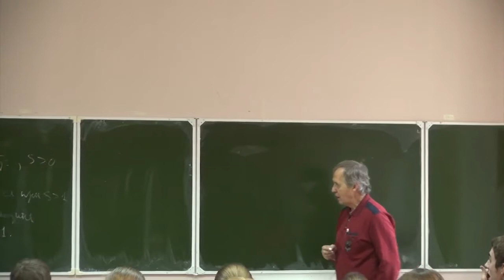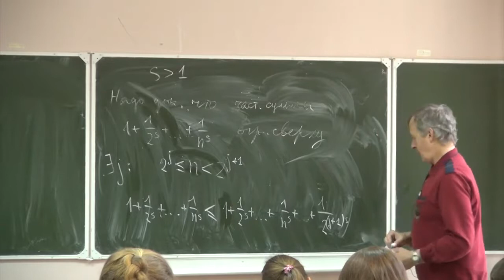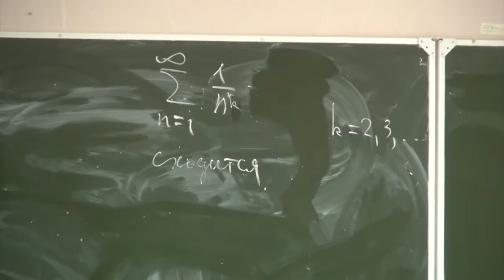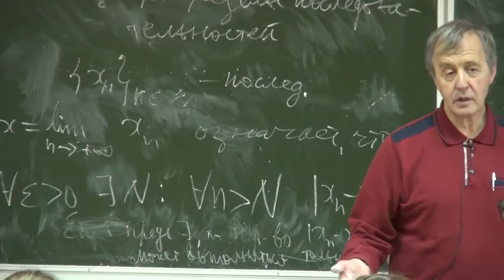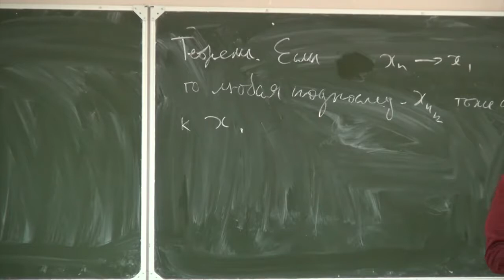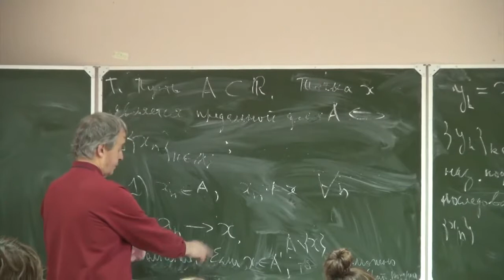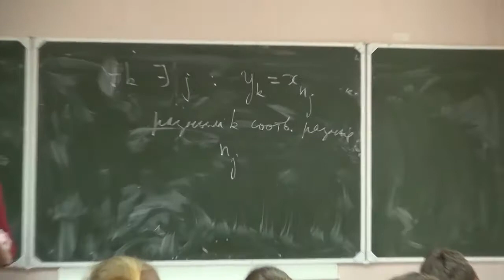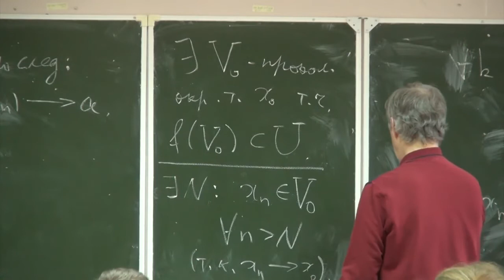Математический анализ 09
Кисляков С.В., МатМех СПбГУ